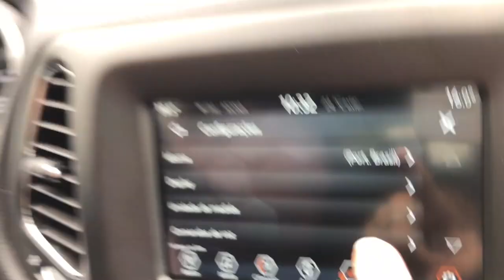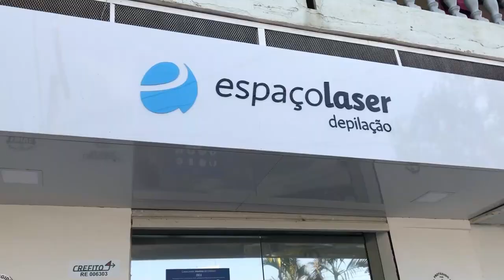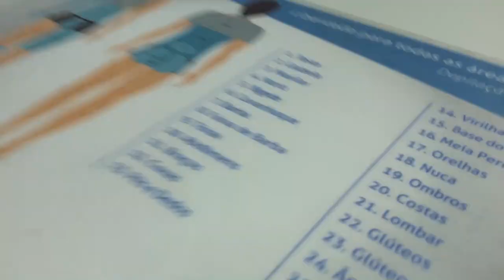LELIS DEPILOU O PEITORAL A LASER! *Sofreu muito?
Contato depilação a laser: @ espacolaser.contagem.eldorado